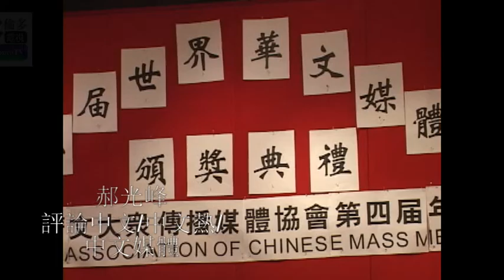20070317, 郝光峰談中國文化/中文媒體/海外學中文熱潮, 加拿大多倫多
20070317, 郝光峰談中國文化/中文媒體/海外學中文熱潮, 加拿大多倫多